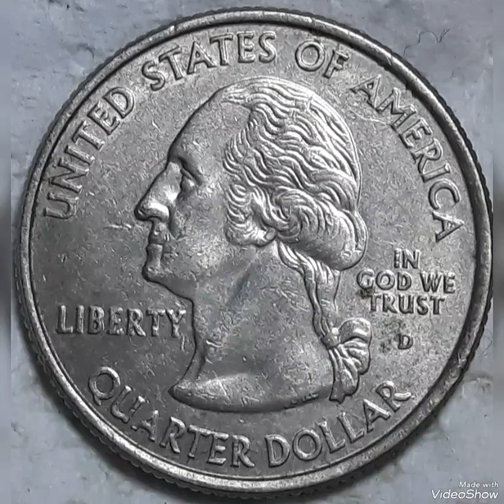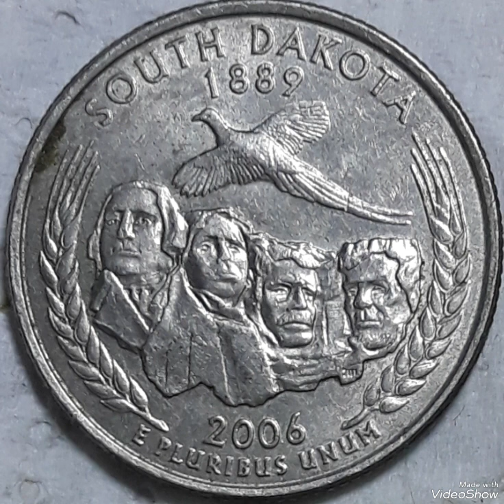2006D & South Dakota Quarter dollar Mint Error that Sold For big Money Found pocket change !!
2006D # South Dakota Quarter dollar# Mint Error# that Sold For big Money# Found pocket change !!#